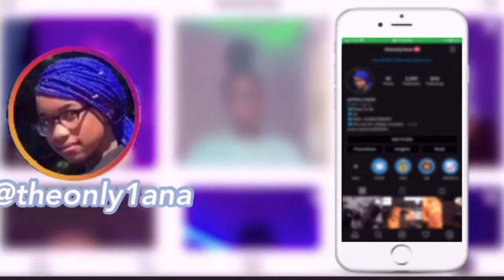EXTREME 24HR TRANSFORMATION|skin,nails,hijab,shopping etc.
LOOK DOWN HERE ↓

Thanks so much for taking the time out of your day, night , or evening , to watch me , support me! I hope y’all enjoyed today’s video!

~FAQ~
age: 15
birthday: January 1st 2006
where are you from ? : Philadelphia
ethnicity: black on black on black baby
favorite color: blue
favorite food: CHICKEN!
editing: VLLO & IMOVIE
Camera: iPhone xr